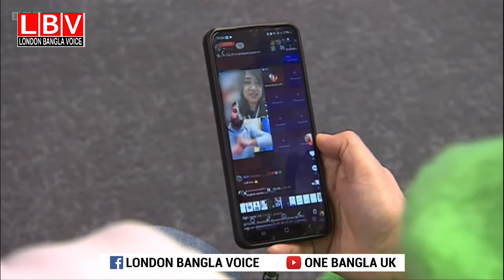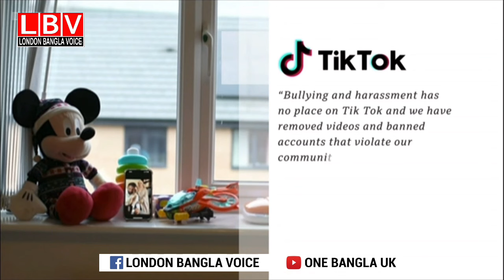টিকটকে ট্রলের শিকার ব্রিটিশ-বাংলাদেশি নারীরা